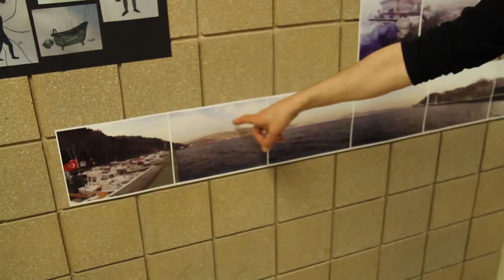Ali Erkan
An interview with 2014 Ithaca College Faculty Excellence Award Winner Ali Erkan, Associate Professor, Department of Computer Science.

Produced by the Center for Faculty Excellence